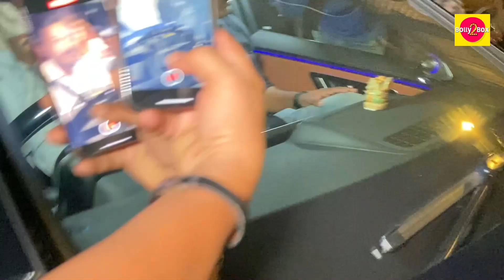Malaika-Arjun,Vijay-Tamannaah, Sonam, Anil, Tripti Dimri & More At Karan Johar's House Party